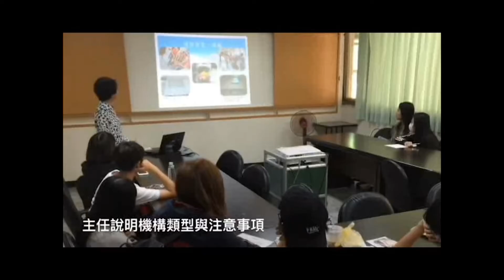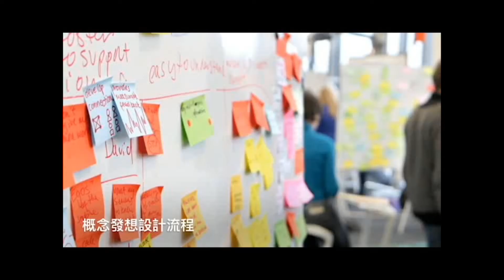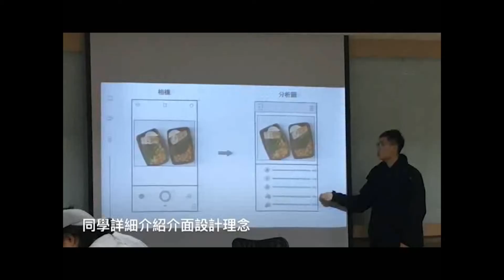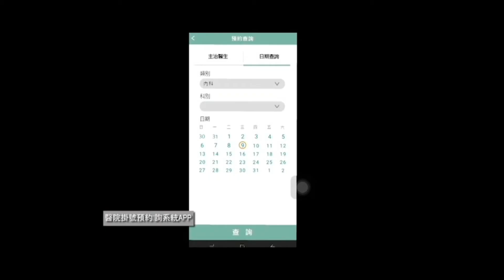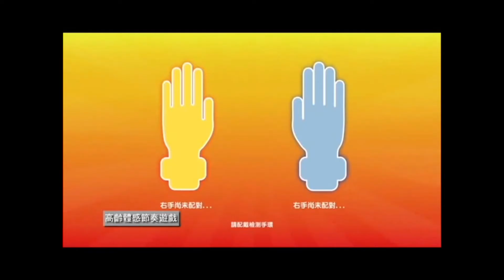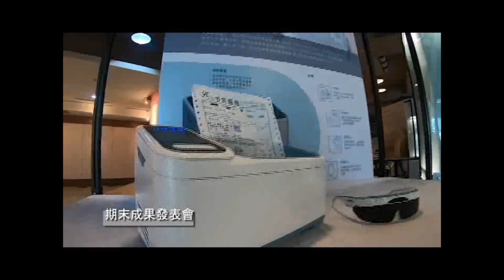107-2 高齡生活照護輔助科技與創意實作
課程名稱：高齡生活照護輔助科技與創意實作
計畫主持人：陳美珠
開課機構：南臺科技大學
指導單位：教育部資訊及科技教育司
課程網站：